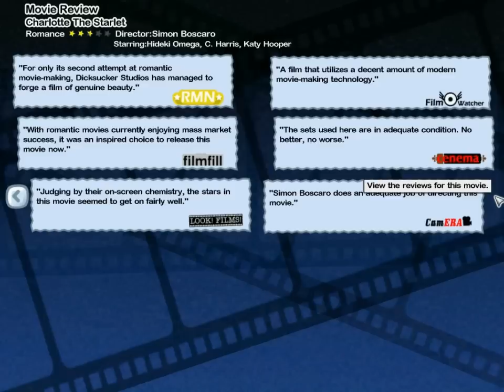Let's Play the Movies - Part 18 War What is it Good For?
Someone asked for a war movie, so we're working on one in the midst of WW2.

This is a fun little game, "The Movies," in which you start your own movie studio, hire actors, writers and the like, build sets and make movies.  Hope you like it.